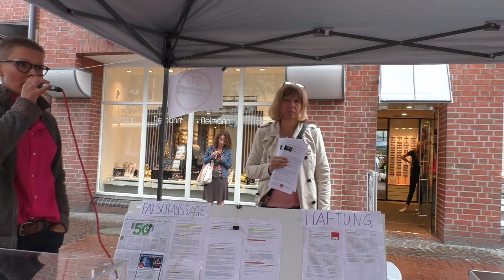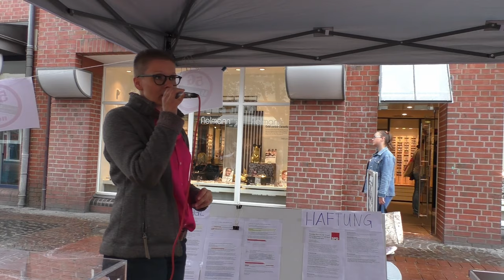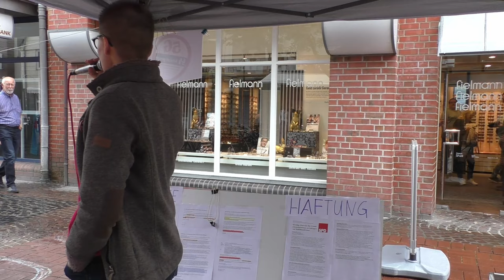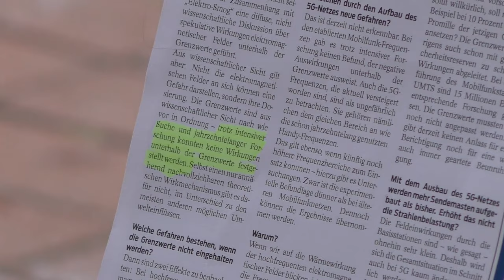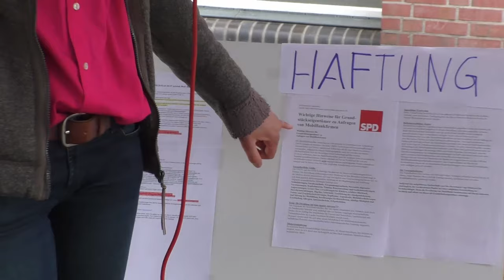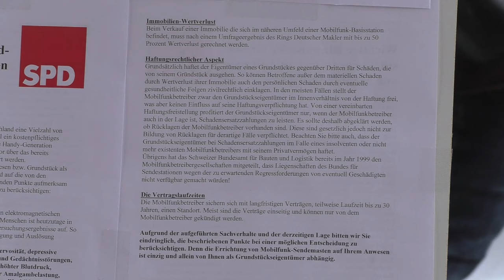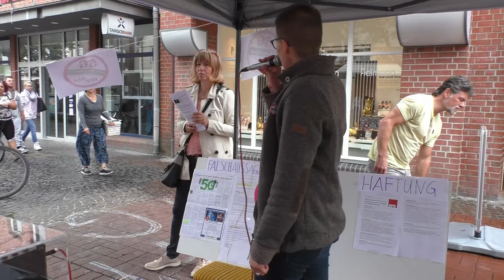5G - Nee nee - Infostand Gifhorn 6.7.2019